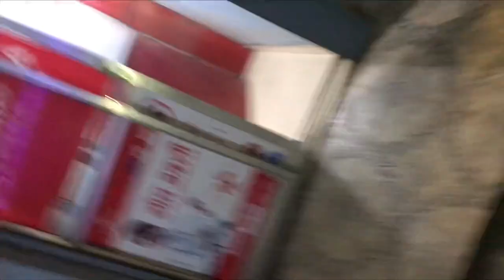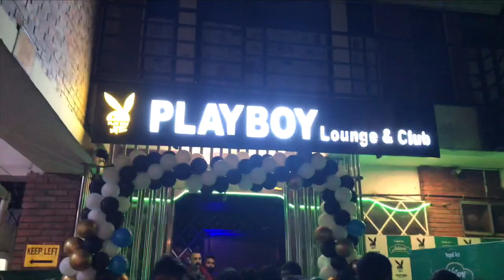New year eve Vlog|Night Fun